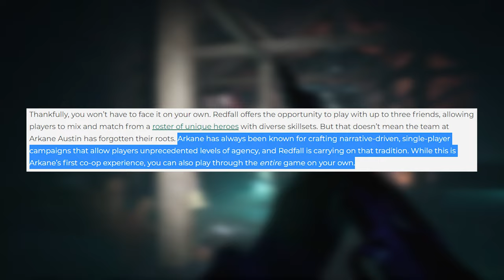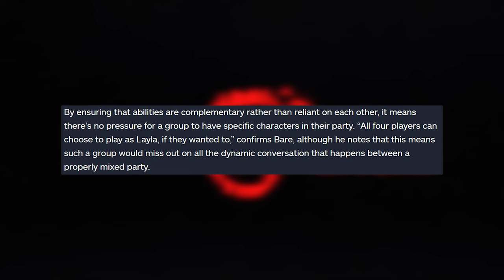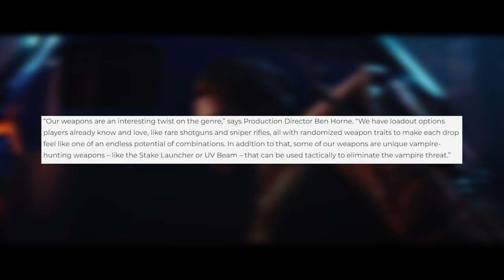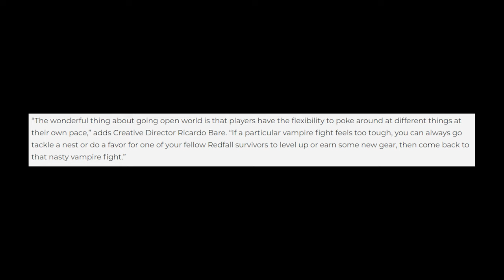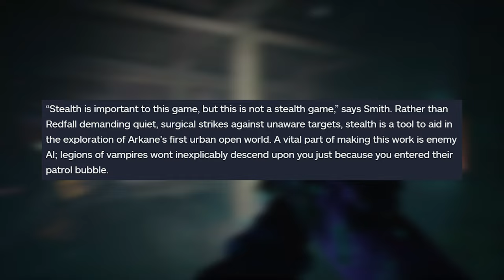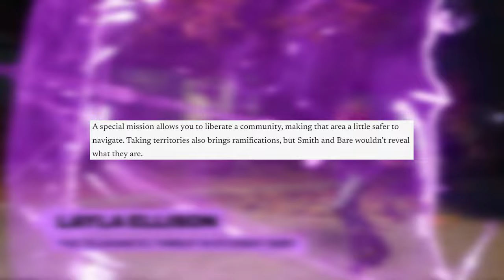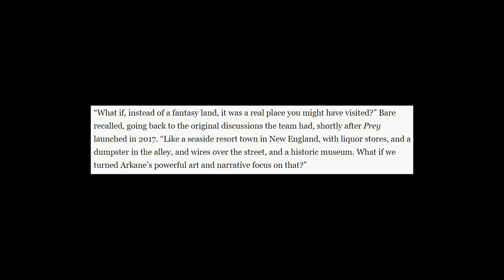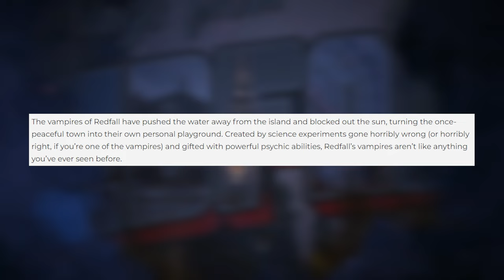REDFALL - New Info & Harvey Smith Interviews! (Redfall Discussion)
After the gameplay reveal trailer for Redfall was released, new info emerged from different gaming media outlets along with info straight from the mouths of Bethesda and Harvey Smith! We learned A LOT about the game and it sounds REALLY COOL! If you enjoyed the video, PLEASE leave a like on the video and share it with other members of the Bethesda and Arkane Studios community! Cheers! :D

📰SOURCES📰

📰Redfall Will Be a Classic Arkane Single-Player Game (Even When You’re Playing in Co-Op)📰

📰Redfall preview: Arkane's open-world shooter
is coming first half of 2023📰

📰Redfall Preview - First Details On How You Take Back The City📰

📰Redfall: Developer Interview with Game Designer Harvey Smith

📰Redfall is Much More Than Another Left For Dead

🩸Chapters:🩸
0:00 Intro
1:07 Solo Play
3:33 Co-op & Campaign Progression
6:56 Character Interactions
7:58 Character Skills
11:45 Weapons
13:24 Open World
15:52 Stealth Gameplay
17:36 Open World Activities
20:42 Inspirations For The Setting
22:53 Vampires & Thematic Elements

🩸Previous Videos🩸